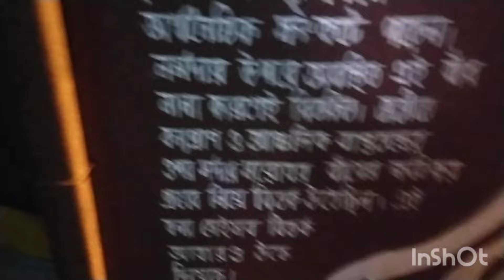Dum Dum Park Durga Puja